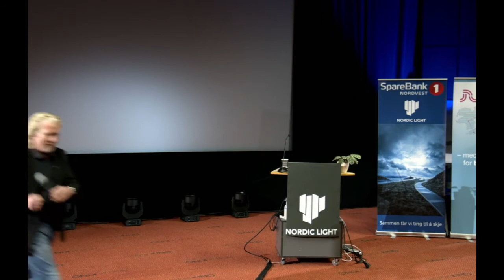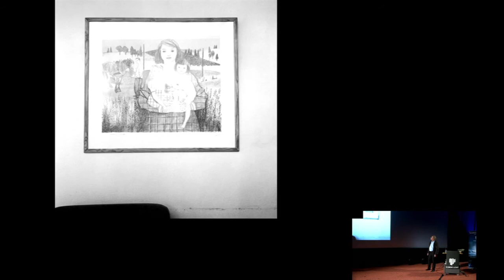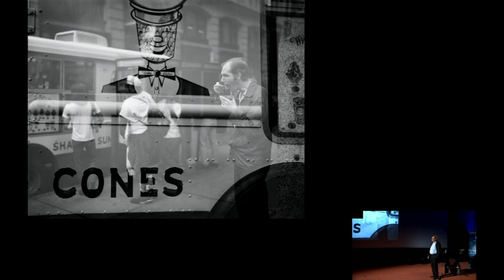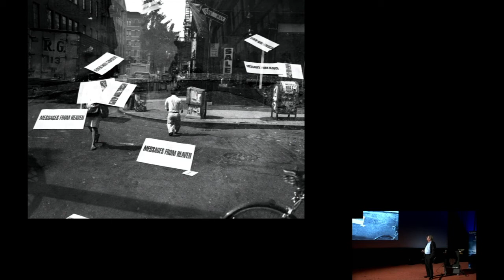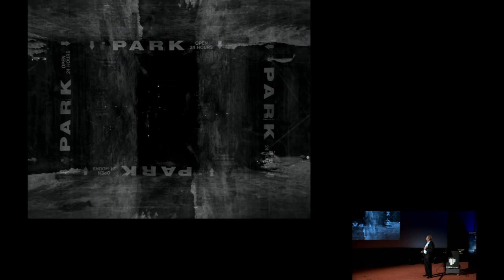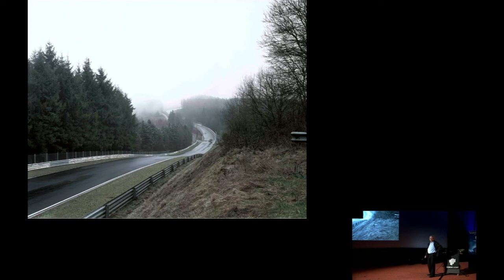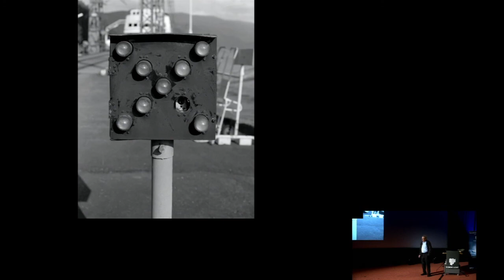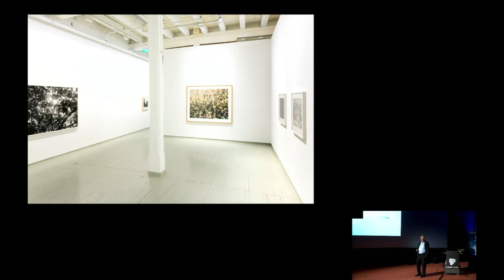Dag Alveng foredrag på Nordic Light 2020